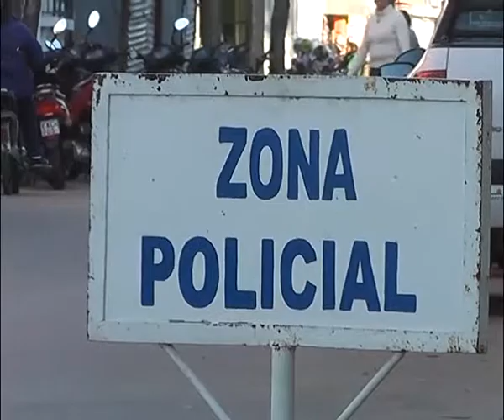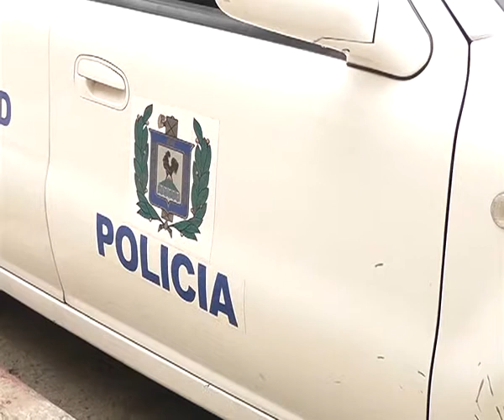WILTON ALMEIDA UNO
El Ministerio del Interior introdujo modificaciones en  su escalafón.
Finalizado el año policial se procede ahora a la calificación de los funcionarios. Hasta el grado de Oficial Principal las calificaciones son realizadas a nivel departamental, desde ese grado hacía arriba  las calificaciones   se realizan a nivel nacional.
 La información fue aportada por el Coordinador Ejecutivo de la Policía Dptal.